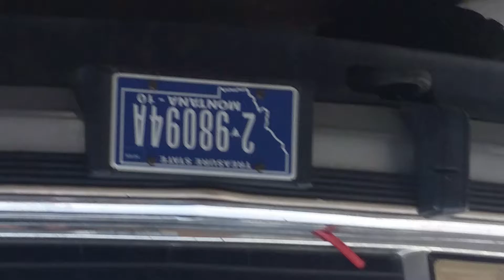Day one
About to die sike